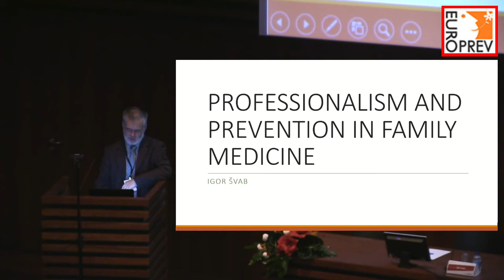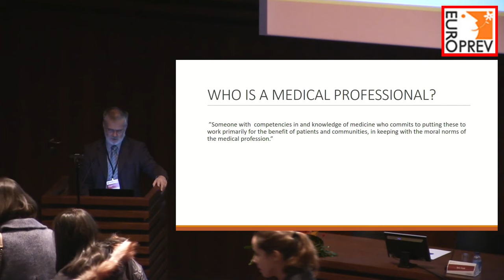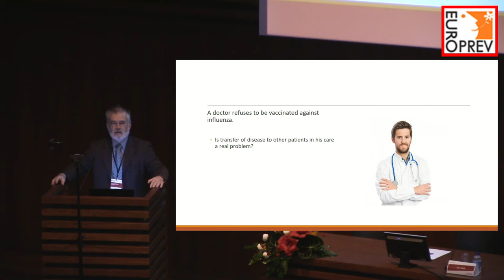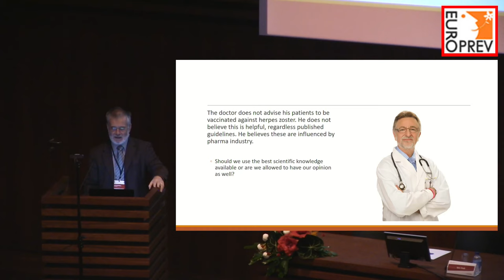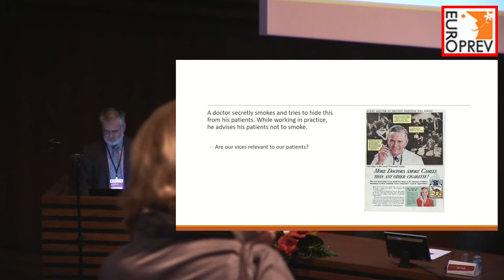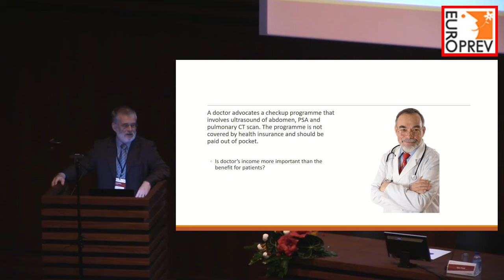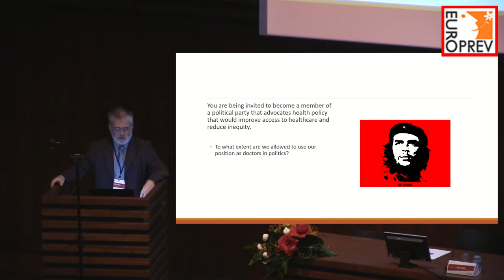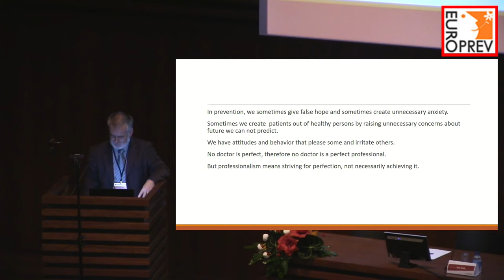Igor Svab: Prevention and professionalism in family medicine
II EUROPEAN FORUM ON PREVENTION AND PRIMARY CARE